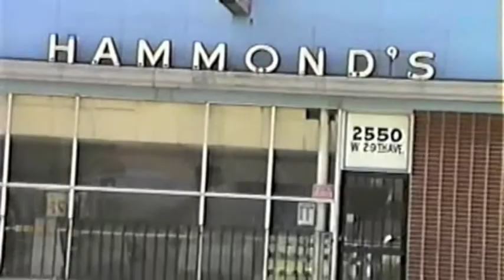Vol 2 Martinez Family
Another compilation of our family moments. Includes a short trip through our old north denver neighborhood that the older kids grew up in ENJOY!!